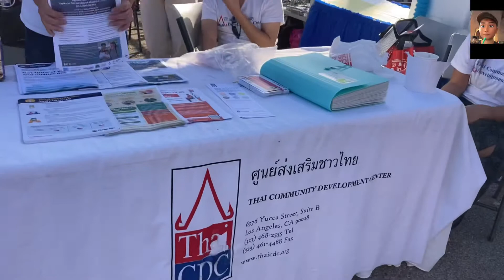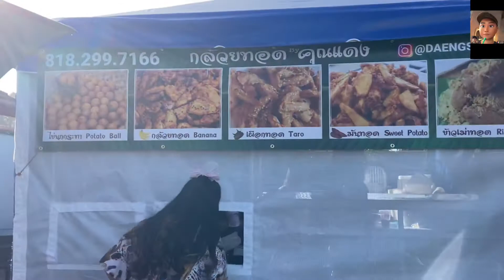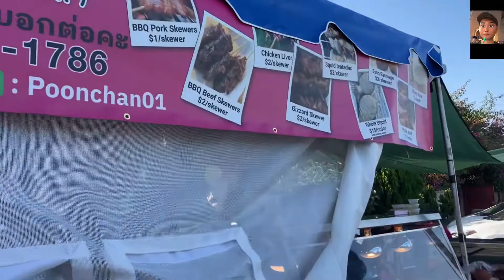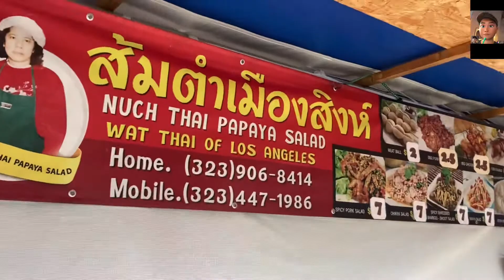วัดไทยลอสแองเจลิส ฉีดวัคซีนฟรี ชิมอาหารไทยอร่อย Wat thai of Los Angeles 11/7/2021